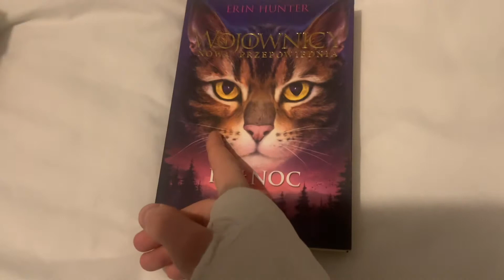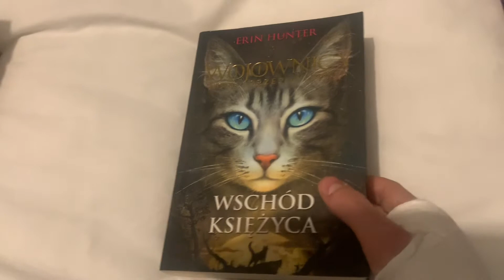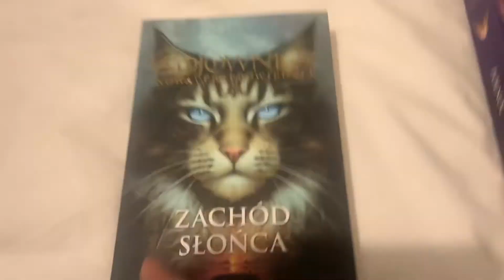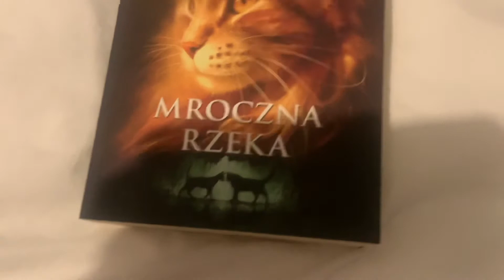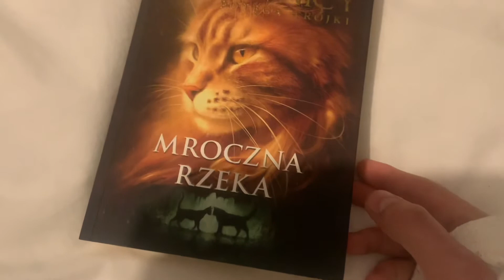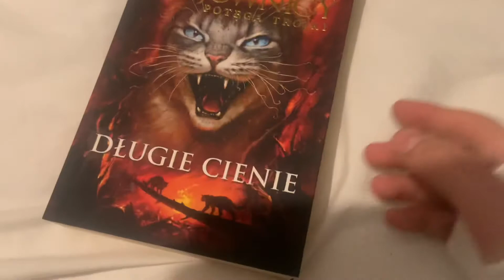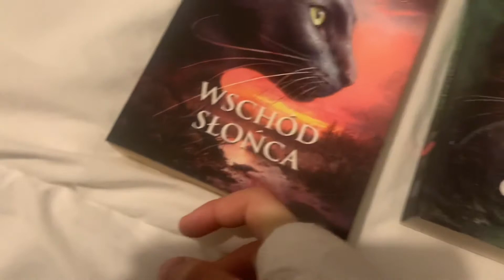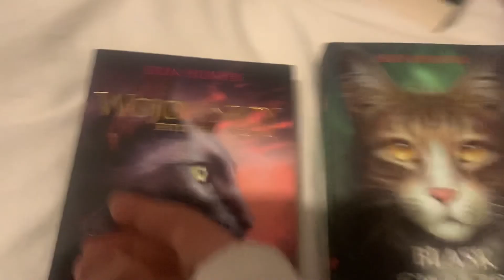Kto Jest Na Okładkach Drugiej Oraz Trzeciej Serii Wojowników? | Burzowe Oko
Sory tak słabo nagrane ale lewą ręką trochę trudno😐

A, i może do końca tego tygodnia wbijemy te 50 subów? Naprawdę bardzo mi zależy na tym🤗 Bo to już połowa do setki!!😀

Może chcecie okładki z nowel, mang oraz superedycji? Jeśli tak - 6 łapek i lecimy💪